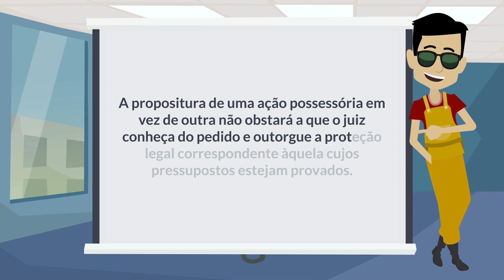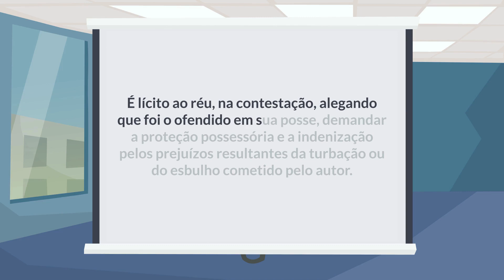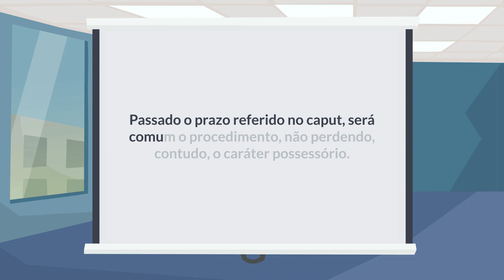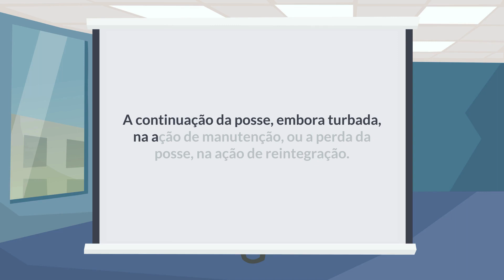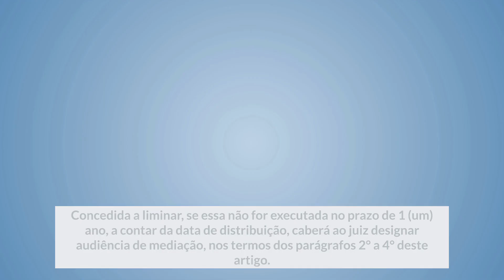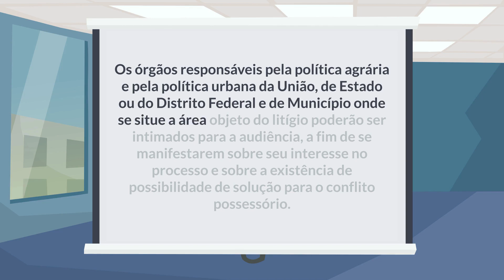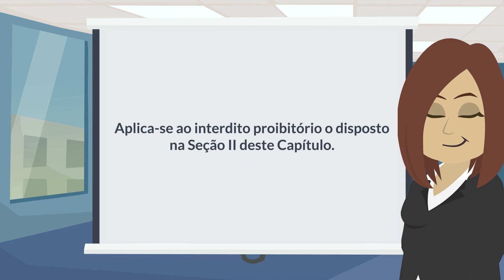Código de Processo Civil (Art. 554 a 568) - Das Ações Possessórias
Neste vídeo continuamos com o estudo do Código de Processo Civil, abordando as Ações Possessórias.

Atualizado até novembro de 2021.

Bons estudos.